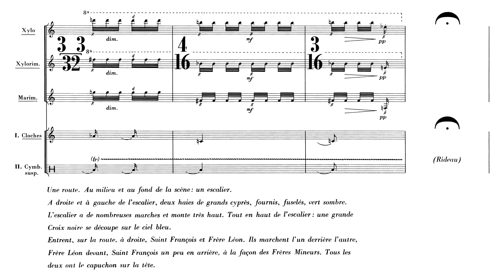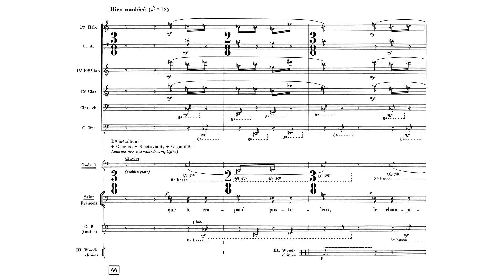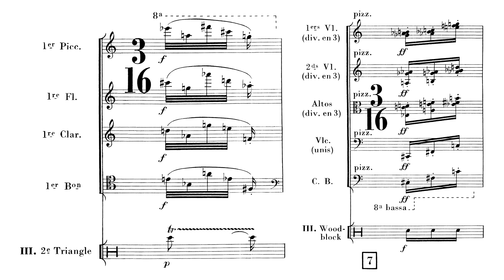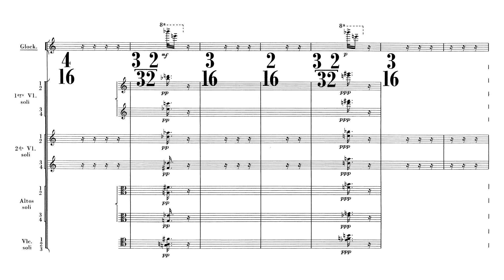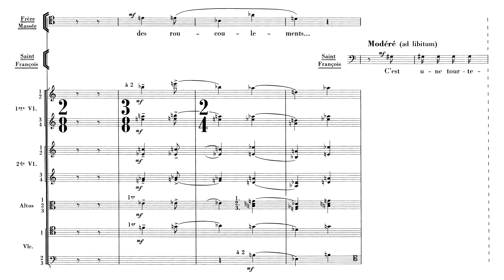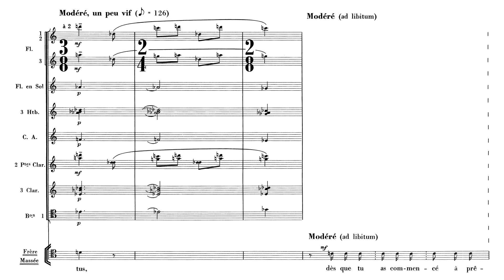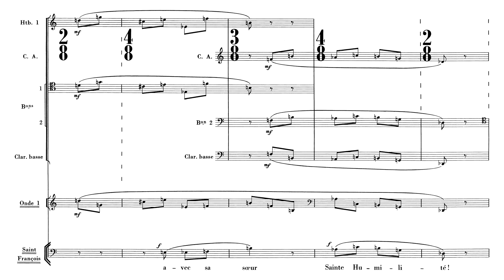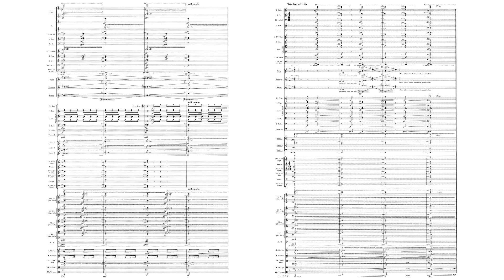Olivier Messiaen - Saint François d'Assise, complete (1983) (English Subtitles)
Composer: Olivier Eugène Prosper Charles Messiaen (December 10, 1908 – April 27, 1992)
Orchestra: Hallé Orchestra conducted by Kent Nagano
Saint Francis: José van Dam
The Angel: Dawn Upshaw
The Leper: Christ Merritt
Brother Leo: Urban Malmberg
Brother Messeo: John Aler
Brother Elias: Guy Renard
Brother Bernard: Tom Krause
Brother Sylvester: Akos Banlaky
Brother Rufus: Dirk D'Ase
Choir: Arnold Schoenberg Chor directed by Erwin Ortner

(More detailed timestamps and descriptions are in the videos linked for each act)
0:00:00 Scene I - La Croix (The Cross). Brother Leo and Francis ponder what is the perfect joy.
0:20:07 Scene II - Les Laudes (Lauds). Francis prays he may learn to love a leper.
0:37:27 Scene III - Le baiser au lépreux (The Kissing of the Leper). Francis meets a leper, learns to love him, and cures him.

1:06:50 Scene IV - L'ange voyageur (The Traveling Angel). The Angel, disguised, questions the brothers on predestination.
1:41:30 Scene V - L'ange musicien (The Angel Musician). The Angel shows Francis celestial bliss, in the form of a viol solo.
2:11:06 Scene VI - Le prêche aux oiseaux (The Sermon to the Birds). Francis gives a sermon to birds from all around the world.

2:54:19 Scene VII - Les stigmates (The Stigmata). Francis receives the stigmata in a cave on La Verna.
3:16:30 Scene VIII - La mort et la nouvelle vie (Death and New Life). Francis dies, as light, musical and physical, overwhelms the scene.